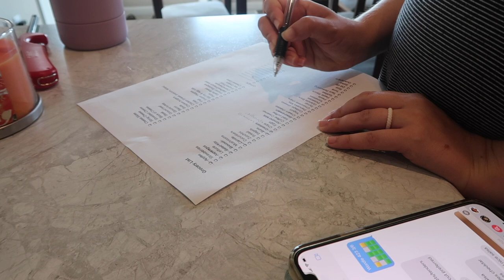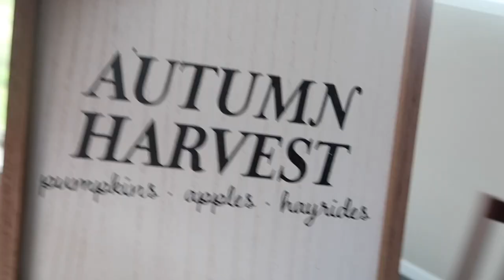vlog: grocery shopping, creating nurse's baskets, more baby prep!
i n   t h i s   v i d e o:
another day in the life -- today I go to the grocery store, and make up baskets for our nurses when we delivery baby.

a b o u t    m e :
hi! my name is amanda I am a 26 year old nurse who lives in madison, wi! I currently work on a busy postpartum unit & I am expecting my first baby in September! I am also working on paying off the over 100k in student loans I have accumulated through my time in college. my channel focuses on my day to day life as a millennial nurse who is in debt and includes lots of vlogs, finance chats, and pregnancy videos!